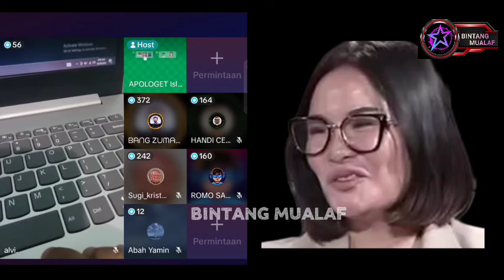N9ER1 !!! WANITA KRIST3N INI ANC4M BANG ZUMA